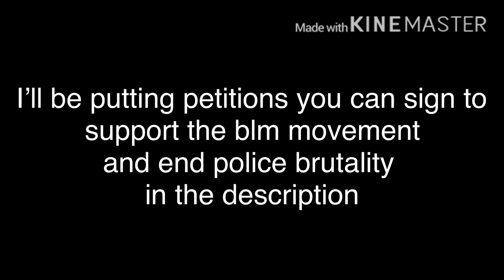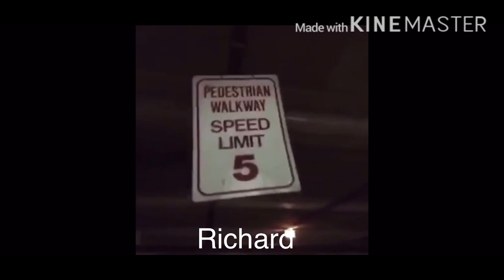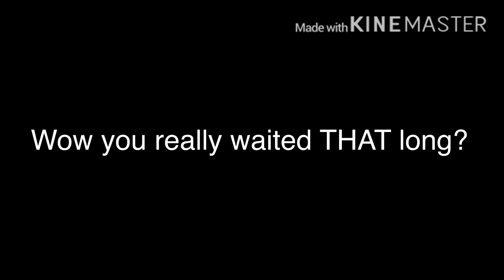Turn as vines that make my eggs warm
Support the BLM movement and help end police brutality. It's time for change.